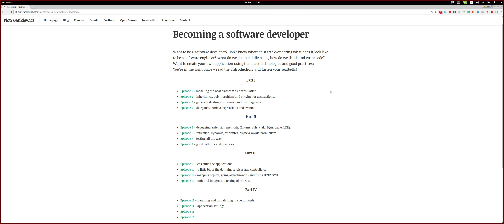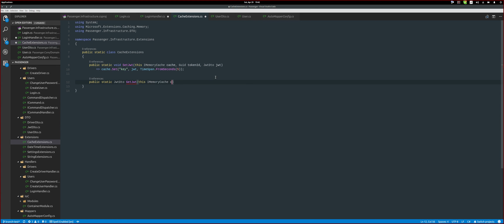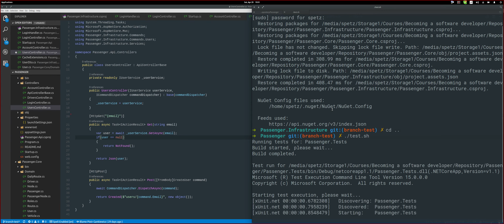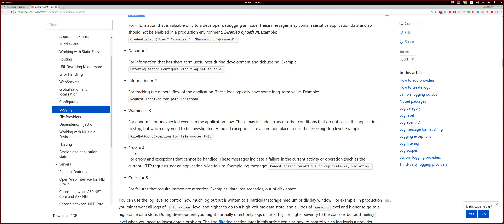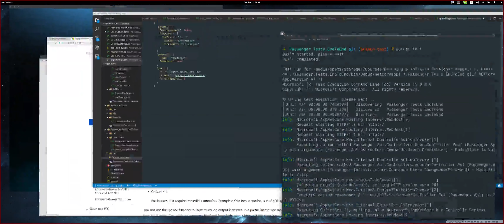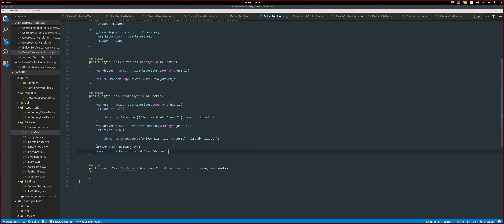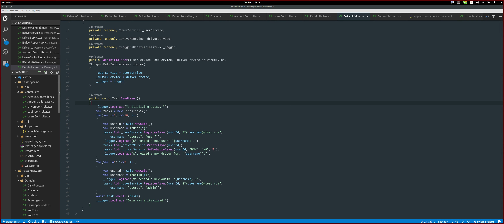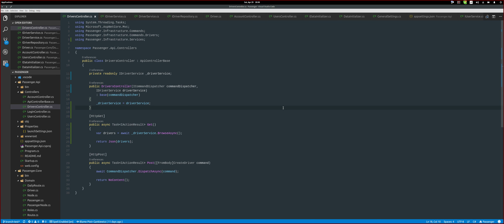Becoming a software developer - episode XVI [PL]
0:25 - 2:40 - Q&A
2:45 - 58:00 - Coding application
58:05 - 1:07:52 - Loose talk

Welcome to the episode XVI of my first course about becoming a software developer.